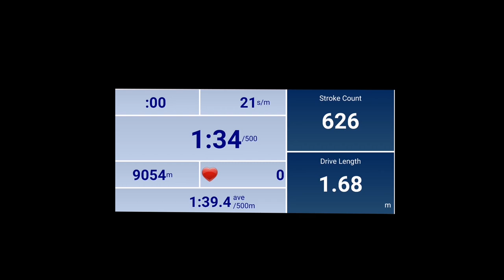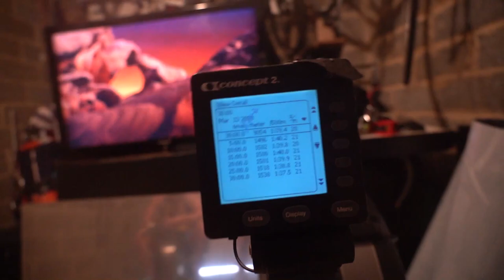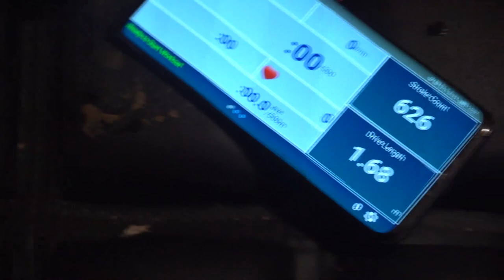1:39.4 for 30 Minutes Rate 20 LIFETIME PB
Today I had he opportunity to do a 30 minute rate 20 rowing machine workout. I hadn't done one in quite a while so didn't know what to expect especially after doing a lot of relatively low intensity for a while.

It ended up going very well with a lifetime PB!

Camera Gear
Microphone - Rode Video Micro
Camera - Sony A7iii
Lenses- Sony 24-105mm f4 /Sony 28mm f2
Phone - Huawei Mate 20 pro
Drone - DJI Mavic Pro
360 Cam (on water footage) - Gopro Fusion

Computer Gear
Laptop
Dell g5
Desktop
Editing Software - Adobe CC